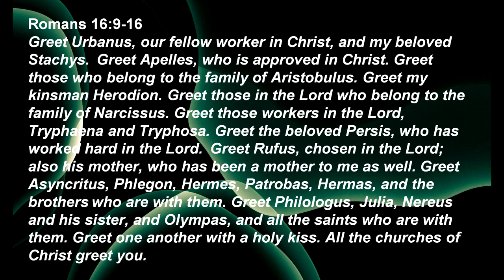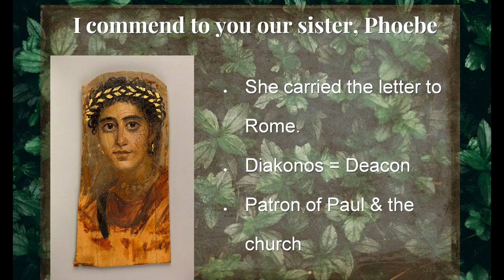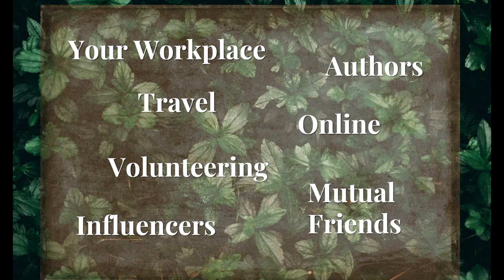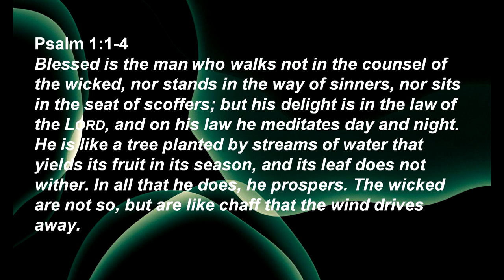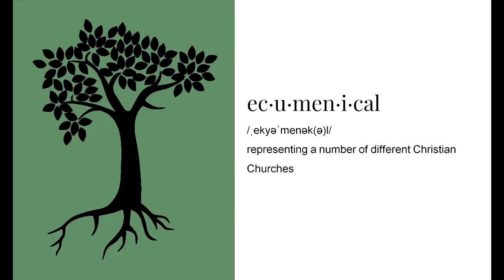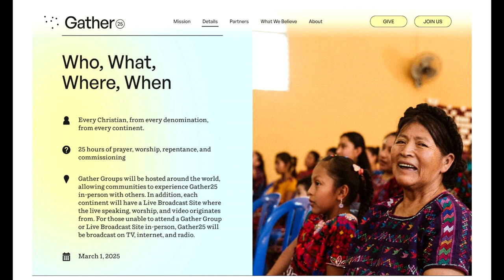Sunday Sermon: Romans 16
Montgomery Texas / Reverend Joanna Kenney